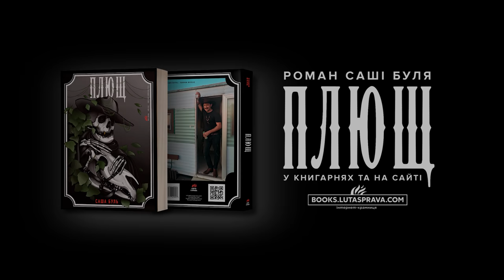Sasha Boole - ПЛЮЩ // Буктрейлер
🎥 Created by Sasha Boole and MOVED production:
· Director and screenwriter - Olena Sorokolitnia
· Production Designers - Maksym Bilotkach and Darya Tihovich and Olena Sorokolitnia
· On-set videographers - Volodymyr Hutsul and Maksym Bilotkach
· On-set photographer - Volodymyr Hutsul
· Post-production - Darya Tihovich and Maksym Bilotkach

🎸 Sound production by Lukasz Kumanski